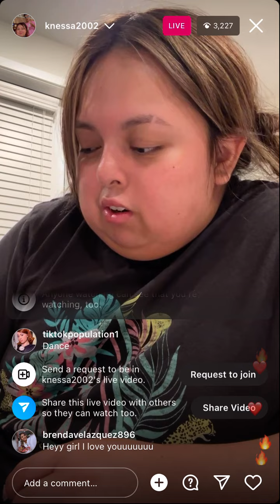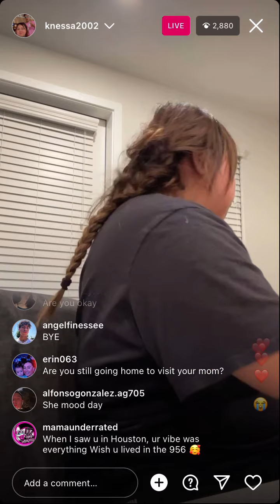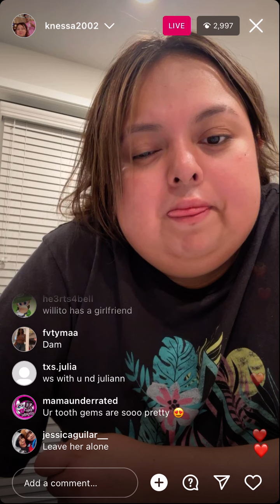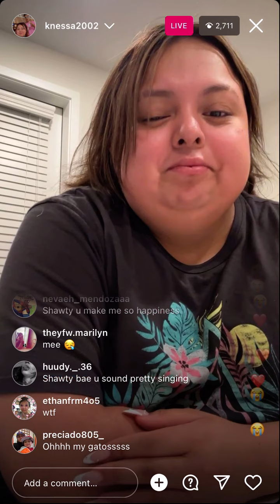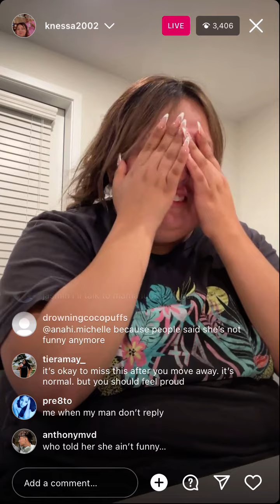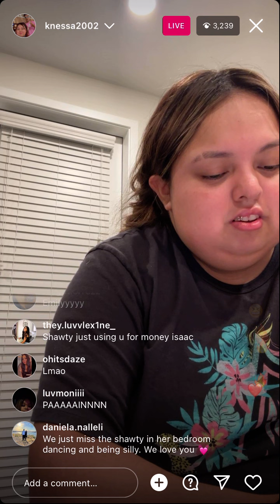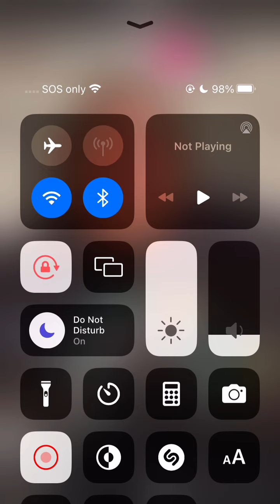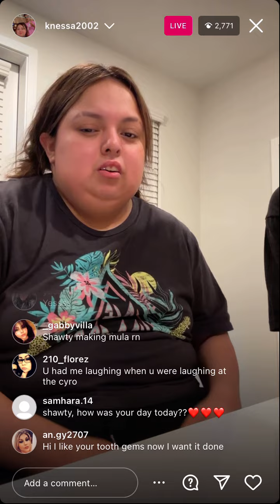Shawty bae instagram live